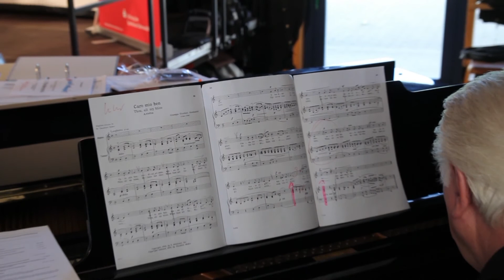Caro mio ben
Lied, gesungen von Selina Fey anläßlich der Preisverleihung beim Wettbewerb "Schule in Bewegung" an der EGS am 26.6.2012. Am Klavier:  Klaus Müller.